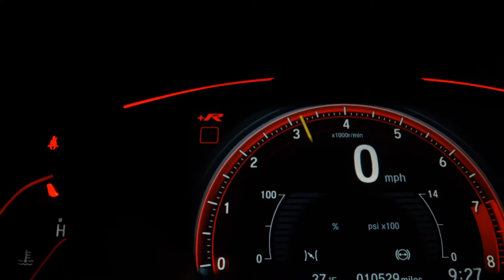HYUNDAI HB20S - 2019 - São Paulo/SP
SKINA VEÍCULOS

 HA MAIS DE 35 ANOS NO MERCADO DE AUTOMÓVEIS ,REALIZANDO SONHOS , VENHA REALIZAR O SEU TAMBÉM , CONTAMOS COM UM AMPLO ESTOQUE DE CARROS MULTIMARCAS , FINANCIAMENTO E APROVAÇÃO NA HORA ,CARROS REVISADOS COM GARANTIA DE 90 DIAS OU 3000KM ( O QUE OCORRER PRIMEIRO ) , VEÍCULOS PERICIADOS POR EMPRESA CREDENCIADA NO DETRAN . FINANCIAMENTOS ATE 60X COM TAXAS DE JUROS IMBATÍVEIS, E A MELHOR AVALIAÇÃO DO SEU USADO NA TROCA !!

                                     PARA GARANTIR A SUA OFERTA PROCURE OS VENDEDORES       DIEGO, TIAGO OU JOÃO VICTOR

                                                                                    IDONEIDADE E SEGURANÇA ACIMA DE TUDO

Veículo: HYUNDAI / HB20S 1.0 COMFORT PLUS 12V
Ano: 2018/2019
Combustível: FLEX
Portas: 4 PORTAS
Câmbio: Manual
Cor: PRETA
KM: 81.550

✅ Air Bag
✅ Alarme
✅ Ar Condicionado
✅ Ar Quente
✅ Direção Hidráulica
✅ Freio ABS
✅ Travas Elétricas
✅ Vidros Elétricos
✅ Trio Elétrico